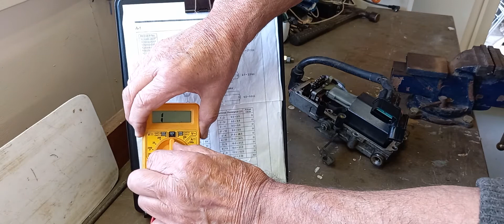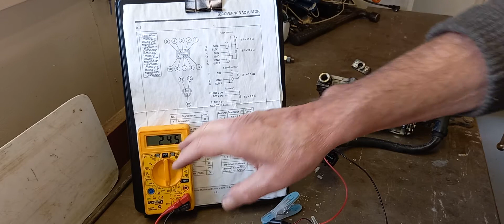Electronic Governor resistance test TICS pump Bosch / Zexel.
Link to previous video explaining symptoms.